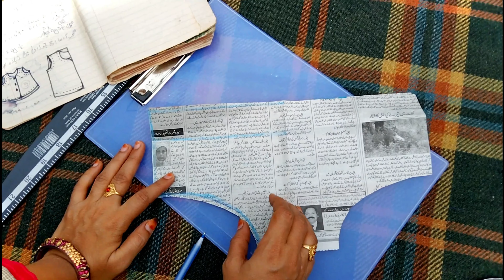BABY SHORTS CUTTING & STITCHING / BABY'S NIKAR TUTORIAL IN HINDI / Measurement DEEPLY EXPLANATION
Hello friends: toh kaise hai aap sab
Ummeed karti ho aap sab khairiyat se honge.
 I hope aap sab ko  Apni silai class kafi pasand aaiengi.
"Channel details"
Main aap ko apni silai class Mein  chhote chhote aasaan tariqe se silai ki shurowat karongi.
Old is gold toh hai hi lekeen ham aaj ke fashion ke saath main sikhenge.
Is channel ko aap subscribe kariye  har nai aur purani fashion aap ko yahan par milengi is channel ko aap apno tak pohanchane  ki zimmedari ab app ki khood ke saath auro ko bhi faida pohachao is video ki link de kar jinn ko app apna kharibi mante ho wahan tak pohachao is channel ko apni silai class sab ke liye hai  agar silai se goodi koi baat hai toh pls commment kijiye comments mein app apni dua bhi dal sakte Hai